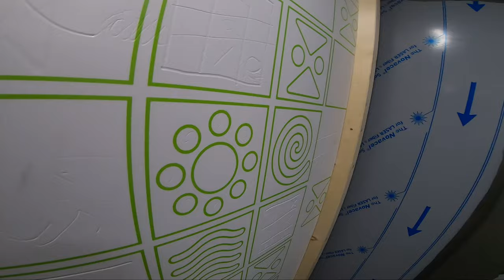Confruntarea xiaolin cu Nutz Rider [Ep #27]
Camera: GoPro Hero 7 Black
Microfon: Audio-Technica ATR 3350
Adaptor: GoPro Pro 3.5mm Mic Adapter
Motocicleta: Yamaha Bulldog 1100

Melodie final: Dacii liberi - Focul Viu - Dacians Getae